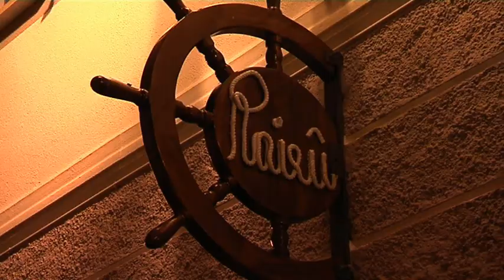Fogola Giuliano - Lorenzo "Raieu" dasso - proposta gastr.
Rubrica settimanale dedicata alla gastronomia.
In oggetto, classica pasta ai frutti di mare del golfo del Tigullio.